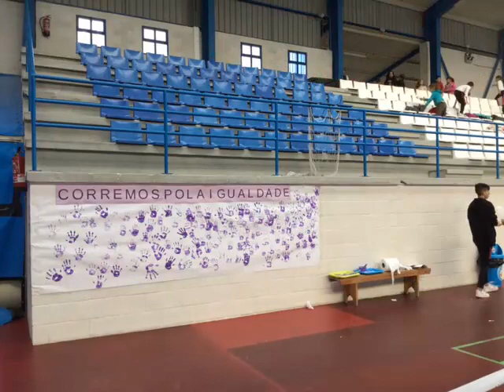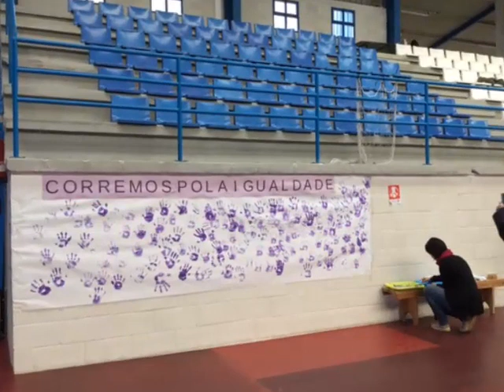Corremos pola igualdade CPI Virxe da Cela Monfero